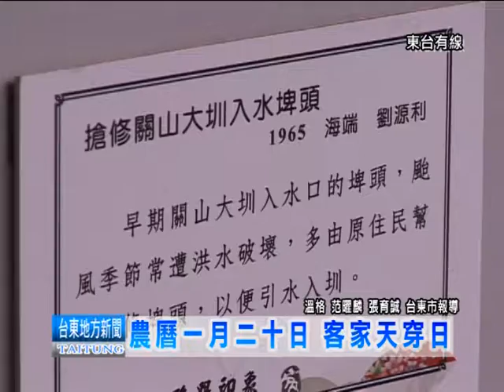120211農曆一月二十日 客家天穿日